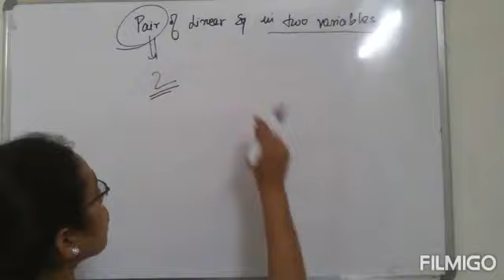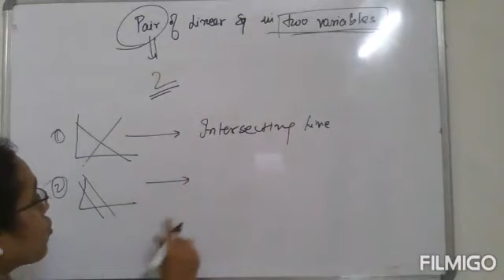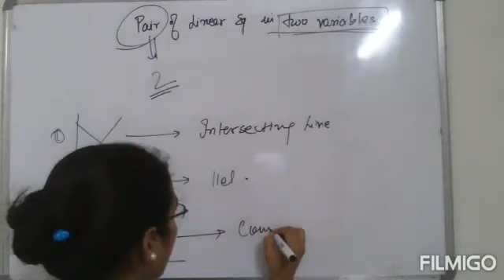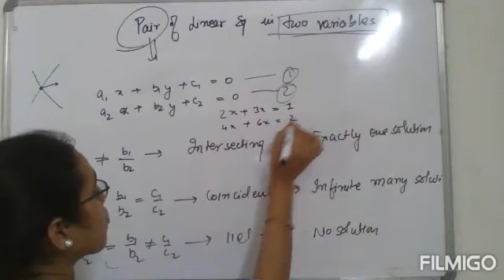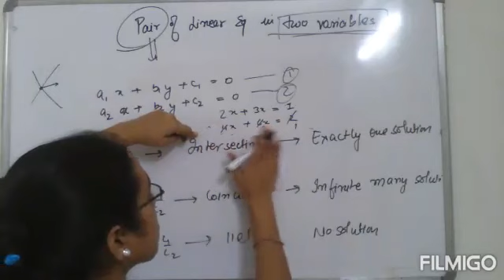10 CLASS II Concepts II Pair Of Linear Equation In Two Variables II Introduction I NCERT SOLUTION II